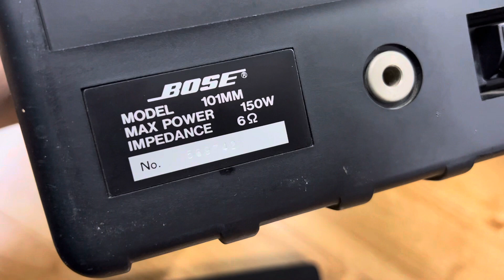Đẹp keng zin đét loa Mỹ lời bose 101